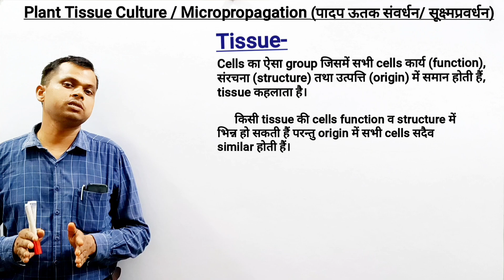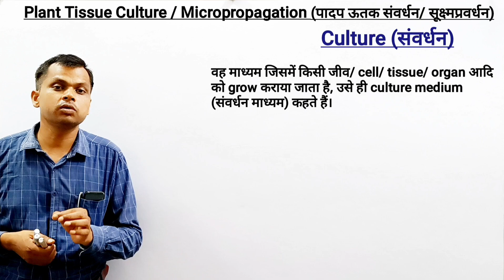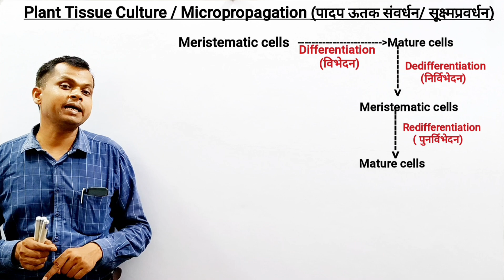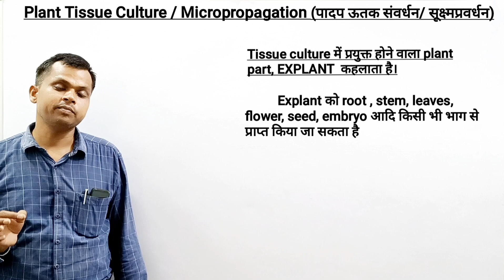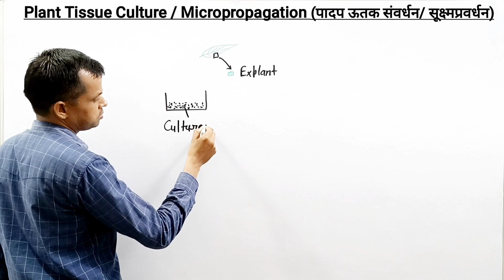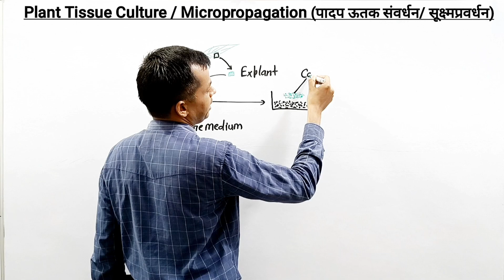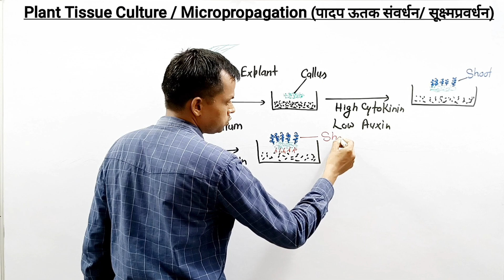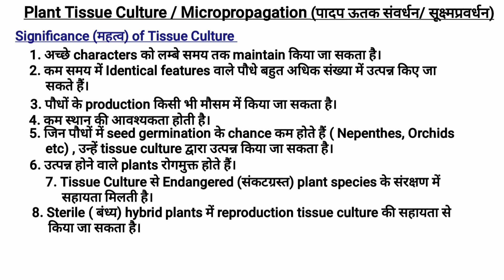Tissue Culture | ऊतक संवर्धन | Micropropagation | Reproduction In Organisms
What Is Tissue Culture | What Is Micropropagation | jivon me janan biology | Reproduction In Organisms Class 12

What is of plant tissue culture?

Your Queries÷
tissue culture kya hai
how to acclimate tissue culture
plant Tissue Culture at home
plant tissue culture media
tissue culture 101
tissue culture at home
tissue culture kya hota hai
tissue culture plants at home
tissue culture techniques
tissue cultured plants
tissue culture
tissue culture class 12
tissue culture plants
micropropagation
plant Tissue Culture
plant tissue culture techniques
plant tissue culture basics
tissue culture 101
tissue culture techniques
micro propagation
micro-prapagation
process of micropropagation
cell differentiation
cellular differentiation
dedifferentiation
redifferentiation
differentiation dedifferentiation and redifferentiation
dedifferentiation and redifferentiation in plants
totipotent cells
totipotency

हिन्दी माध्यम के बच्चे, biology के written exam में हिन्दी english मिक्स करके ही लिखें। result बेहतर रहेगा।